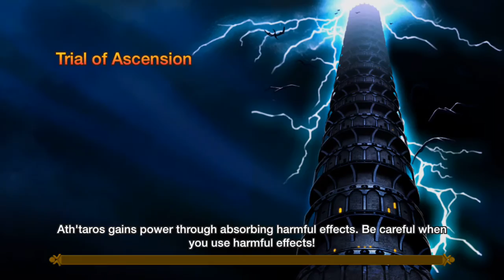Summoner's War - ToA Floor 100 Normal - Snuggie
Snuggie does ToA Floor 100. Taor does 47k dmg. wtf.